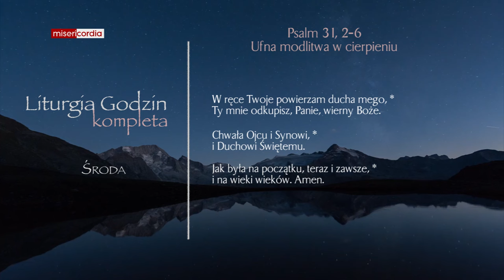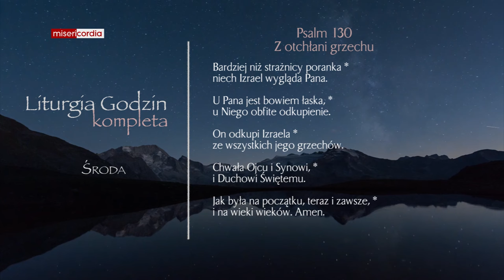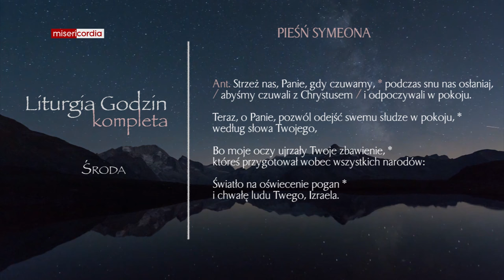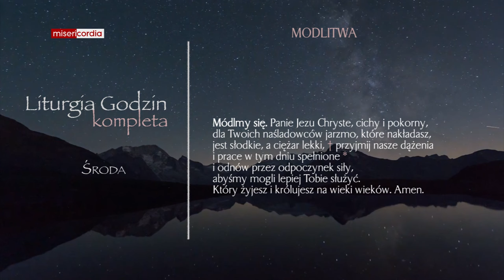Liturgia Godzin | Kompleta | Środa